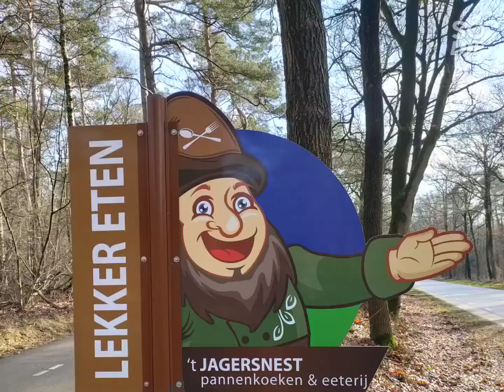Boswandeling Ermelo 23 Jan 2021